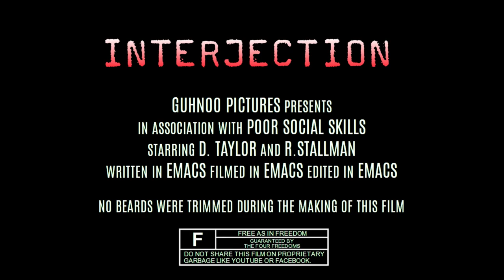A Disturbing Descent Into The Mind Of A Mad Man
A sneak preview of the most anticipated horror movie of the season.  There are insane people all around us, but what if it was contagious?  A terror more frightening than Freddy Krueger, Jason Vorhees and Michael Myers put together...

💰 Bitcoin: 1Mp6ebz5bNcjNFW7XWHVht36SkiLoxPKoX
🐶 Dogecoin: D5fpRD1JRoBFPDXSBocRTp8W9uKzfwLFAu
📕 LBC: bMfA2c3zmcLxPCpyPcrykLvMhZ7A5mQuhJ